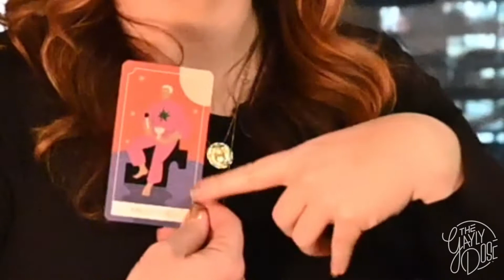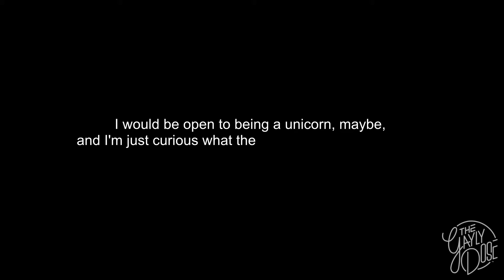A Dose of Lesbian - Dash of Lesbian Edition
Join us for our inaugural episode of a Dash of Lesbian - an edition of The Gayly Dose that focuses on integrating the Lesbian experience into  language.  Our leader Helmut is joined by our Dash cast: Clay, Tiana and Kathryn.  Join as we discuss what we hope and think we can learn from each other at our beautiful ends of the same bright rainbow.